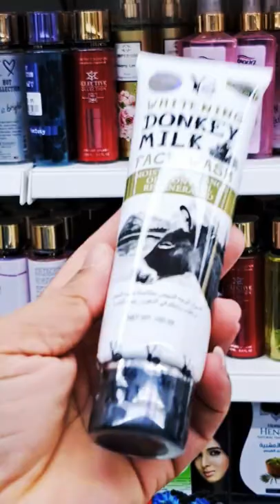Whiting Donkey Milk Face Wash